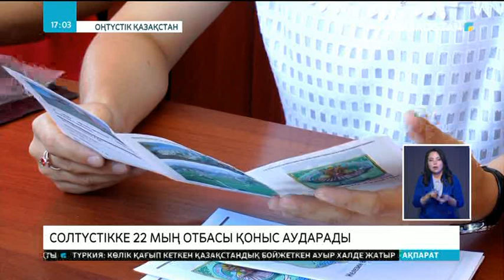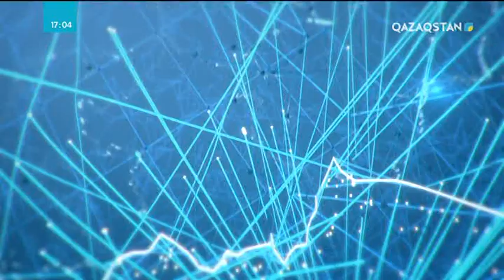17:00 Ақпарат (06.11.2017) - Отандық ғалымдар көмірден газ алмақ